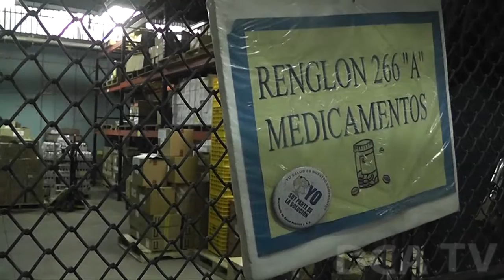Aseguran abastecimiento del Hospital San Juan de Dios hasta enero de 2016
Se inició el abastecimiento de medicamentos e insumos del Hospital General San Juan de Dios, con lo cual se pretende cubrir las necesidades del nosocomio hasta enero de 2016, informó el viceministro de Atención Primaria en Salud, Israel Lemus, del Ministerio de Salud Pública y Asistencia Social (MSPAS).